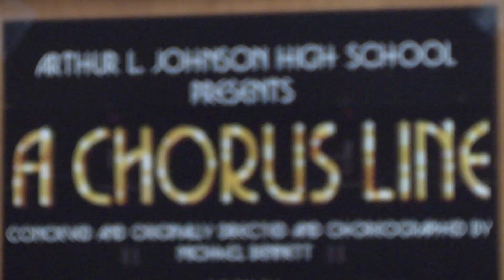ALJ Chorus Line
The Arthur L. Johnson High School 2015 Spring Musical Production of  the Tony-Award Winning Show "A Chorus Line" is a singular sensation which took months to bring to the stage.